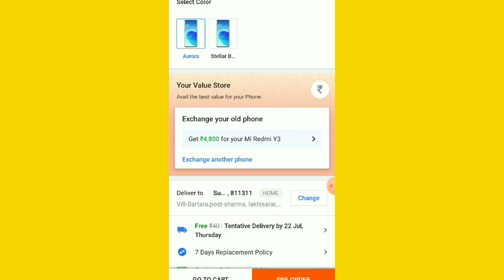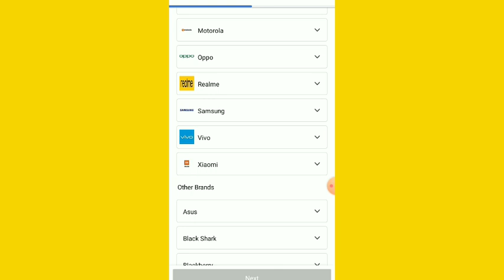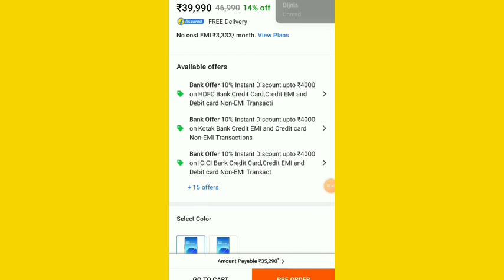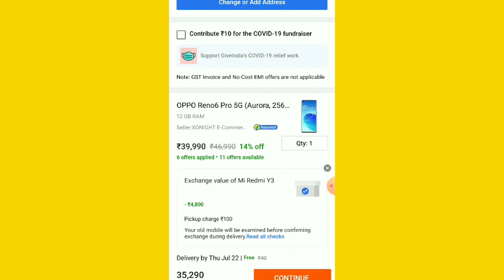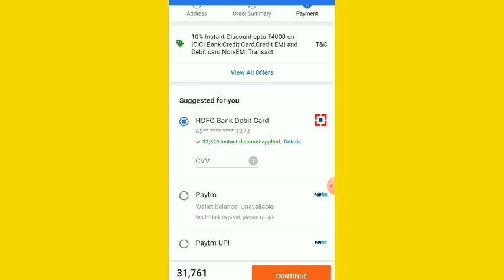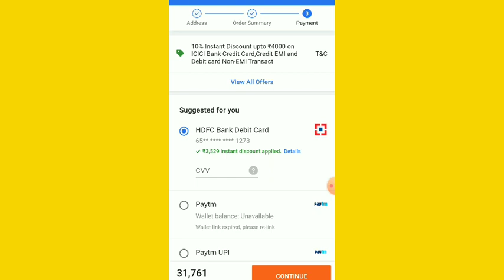oppo Reno6 pro 5G preorder discount | oppo Reno6 pro 5 G discount price.| OPPO mobile discount| 2021